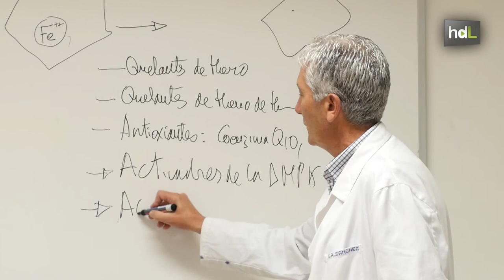HDL BrainCure: crowdfunding para investigar una enfermedad ultrarrara llamada ENACH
ENACH es una enfermedad rara y neurodegenerativa que afecta a unas 35 personas en toda España y que se produce por la acumulación de hierro en las células del cerebro. Entre sus síntomas: movimientos descontrolados, demencia, dificultades en la ingesta… Científicos del Centro Andaluz de Biología del Desarrollo trabajan para encontrar cura a esta patología. Es el proyecto ‘BrainCure’. Pero encontraron un obstáculo: la falta de fondos económicos. Para solventar el problema, han puesto en marcha una exitosa campaña de micromecenazgo entre la ciudadanía. Necesitaban 4.000 euros y en dos meses han conseguido casi 6.000.